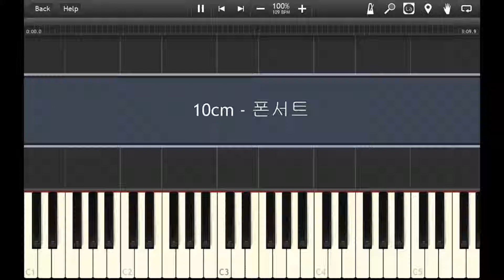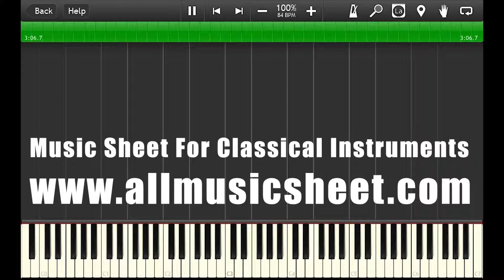십센치(10cm)-폰서트(Phonecert)-Piano Accompaniment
Hello,